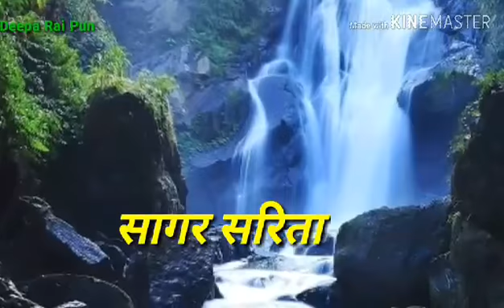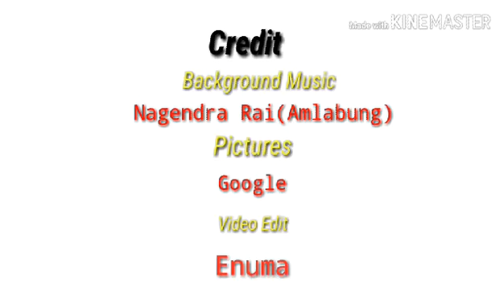Sagar Sarita- Nepali Poem || Deepa Rai Pun | Reciting by poet Sanjiv Rai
Poem: Sagar Sarita (सागर सरिता)
Poem writer : Poet Deepa Rai Pun
Reciting by Poet Sanjiv Rai

Enuma